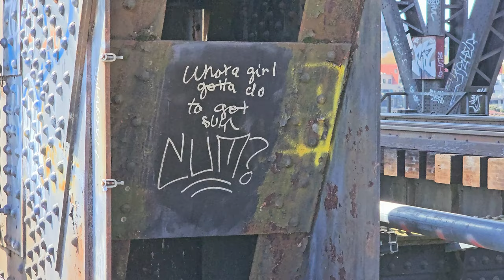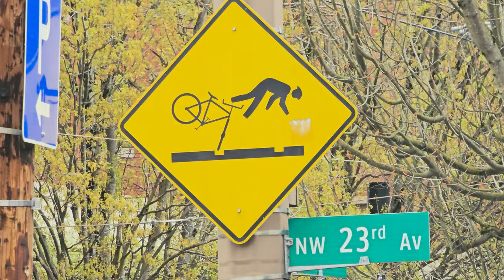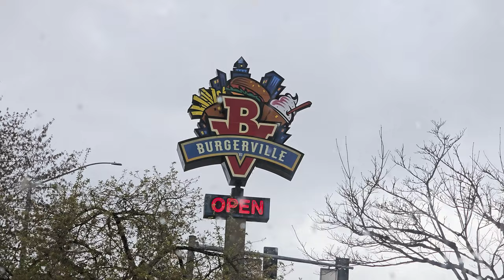Exploring Portland: Bikes, Bridges and Waterfalls - Checkin it Out [S1-E3]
Join Noah and Scarlette on an epic road trip adventure as they journey from rainy southern California all the way up to the lush landscapes of Portland, Oregon to reunite with their friend Chris.

Buckle up as they hit the road, capturing stunning scenery, and unforgettable moments along the way.

Upon reaching Portland, the trio wastes no time diving into the city's vibrant culture. They embark on a bike tour, pedaling through the bustling streets and along the Willamette river.  From quirky neighborhoods to iconic landmarks, they soak in the sights and sounds of the City of Bridges.
But the adventure doesn't stop there. Noah, Scarlette lace up their hiking boots and head to Macleay Park, immersing themselves in the serene beauty of nature. Surrounded by towering trees and winding trails they twist and turn all the way up to the Pittock Mansion.

And what's a trip to Oregon without a visit to the awe-inspiring Columbia River Gorge? The dynamic duo crosses the Bridge of the Gods to embark on a scenic hike, tracing the path to a breathtaking waterfall hidden within the lush wilderness. As they stand in awe of nature's majesty, they reflect on the joy of exploring new horizons together.

Join Noah, Scarlette, and Chris as they embrace the spirit of adventure, forging unforgettable memories on their journey to Portland and beyond.